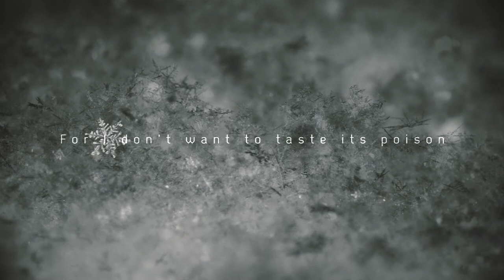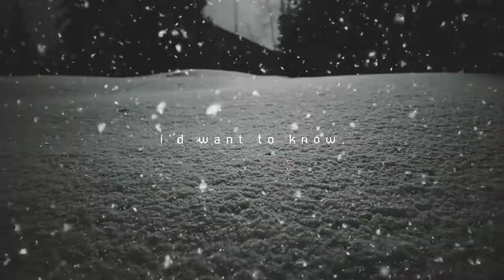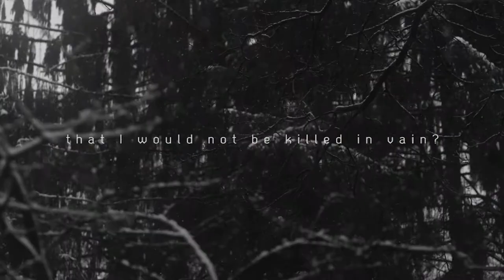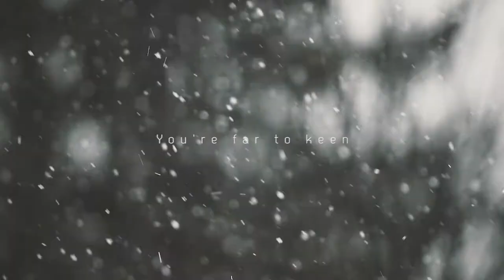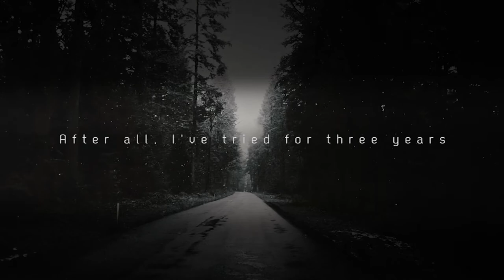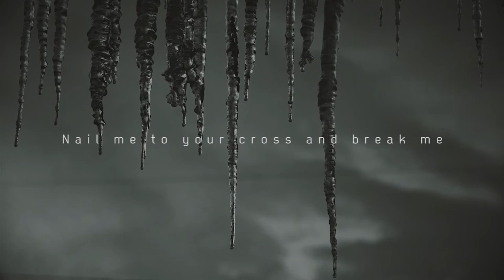GETHSEMANE (Lyric Video) from "JESUS CHRIST SUPERSTAR"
Just in time for Christmas we release our own take on Gethsemane (I Only Want To Say) from the musical "Jesus Christ Superstar".
Music by Tim Rice and Andrew Lloyd Webber arranged, recorded and mixed by Quasi-Stellar Radio Source.

Lyrics video by Larissa Saldarini.